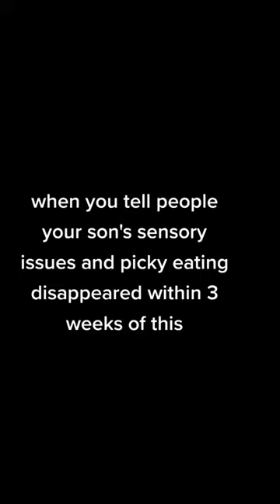my son's incredible story 😍